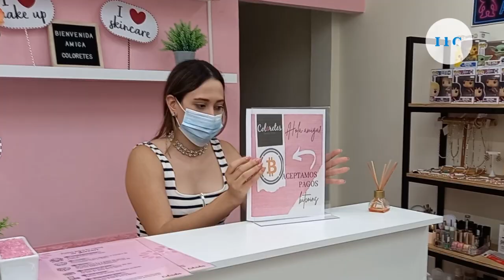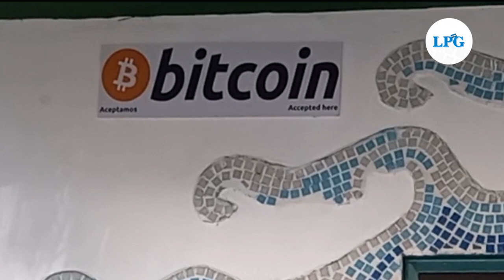¿ Los comercios están preparados para implementar el Bitcóin?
¿Están los diferentes comercios preparados para implementar esta criptomoneda? Realizamos un sondeo para conocer su opinión.

¡Visítenos!